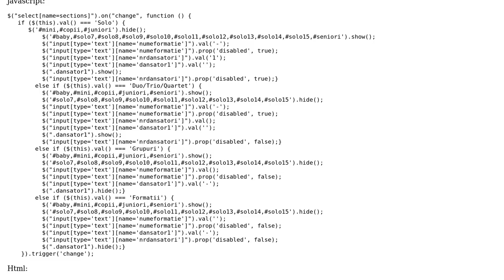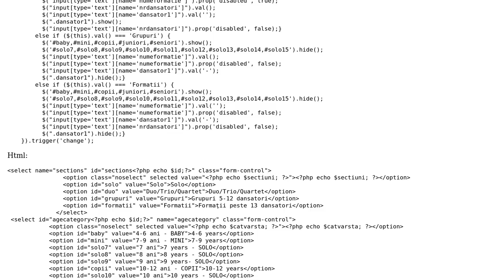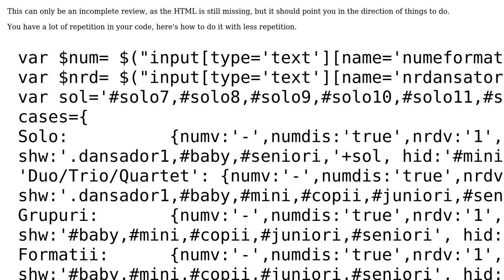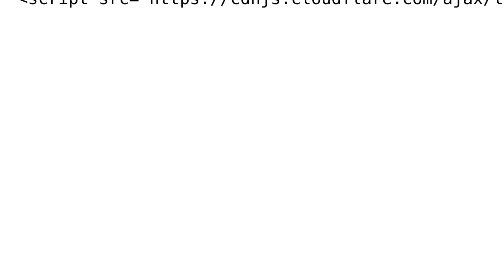Code Review: Javascript code for select input (2 Solutions!!)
Code Review: Javascript code for select input

With thanks & praise to God, and with thanks to the many people who have made this project possible! | Content (except music & images) licensed under CC BY-SA | Music | Images & others | With thanks to user Simon Forsberg user Fido user dustytrash user Carsten Massmann and the Stack Exchange Network Trademarks are property of their respective owners. You are responsible for your own actions.